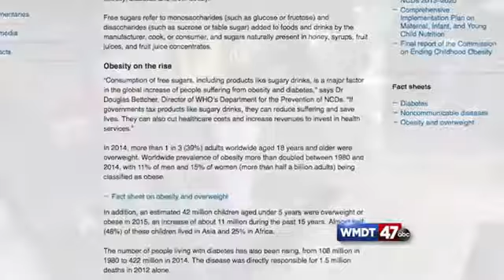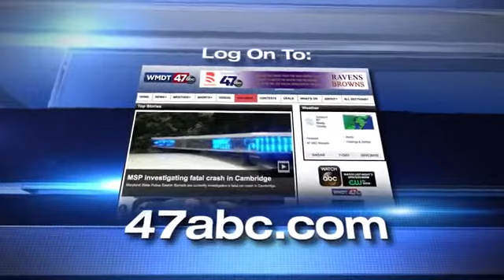WHO recommends sugar tax to curb obesity, diabetes (WMDT, 47ABC)